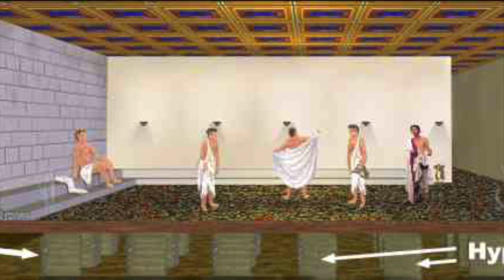HISTORY - baths of diocletian